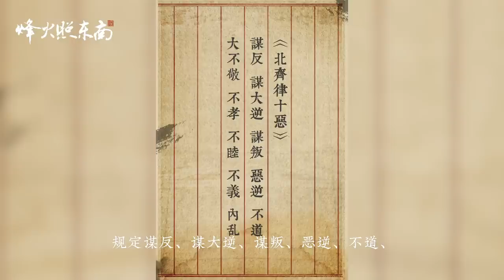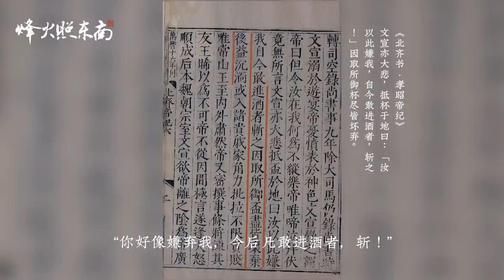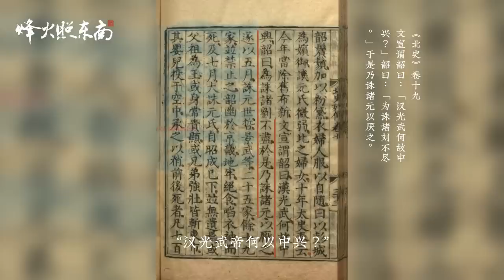痴迷裸奔、荒淫成性、殺人狂魔，31歲因酒精中毒暴亡的開國皇帝 @FHZDN 《悠悠南北朝》第16期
提起南北朝時期的北齊文宣帝高洋，人們的第一印象往往是殘暴、癲狂，除此以外，他還是一位資深酒鬼、女裝愛好者、裸奔愛好者，這位“集禽獸酒鬼變態於一身”“歷史上最淫蕩殘暴的帝王”，到底有哪些鮮為人知的故事呢？

00:00 禽獸王朝
02:37 北齊立國
05:28 威震戎夏
12:05 帝王奇葩愛亂殺
18:00 間歇性精神病
23:39 殺！殺！殺！
30:14 剷除威脅
36:08 惡魔歸天